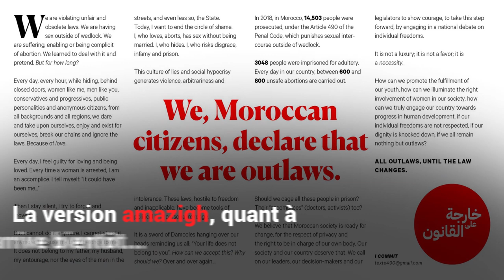Le manifeste de Leïla Slimani et Sonia Terrab pour défendre la liberté sexuelle au Maroc